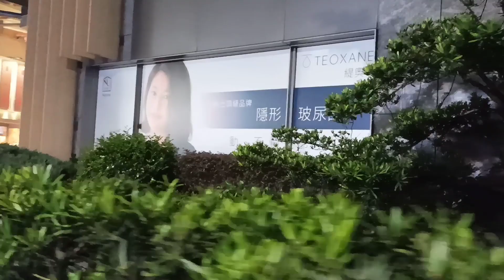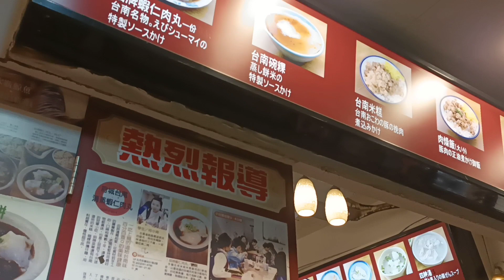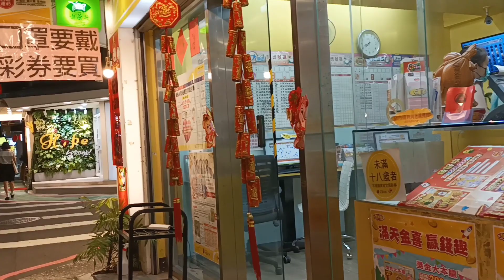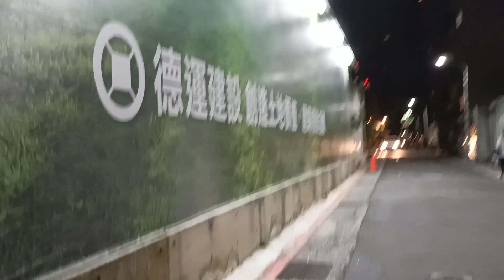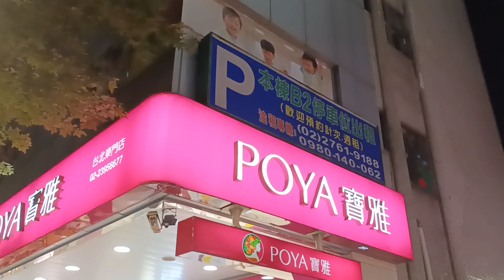CEK KULINER TAIWAN YUK!!! Taiwannes food || Chinese food || Jalan jalan malam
Assalamualaikum sahabat dapurRWS. Kali ini aku bikin video Lagi jalan jalan di Taiwan lihat kuliner di Taiwan juga.ini saya ambil video pas saya disuruh beli makanan di restoran taiwan.11-8-2022(6,30)

Bagi teman teman yg sudah nonton video saya,saya ucapan terima kasih banyak dan mohon tetep dukung chanel saya supaya saya terus bersemangat membuat konten video yg bermanfaat.